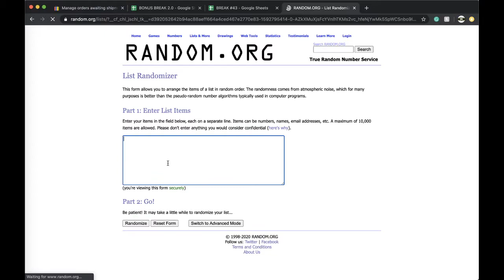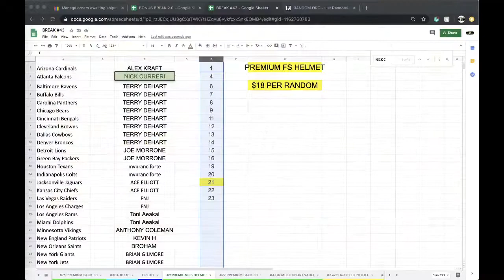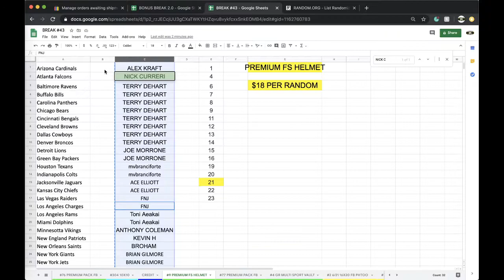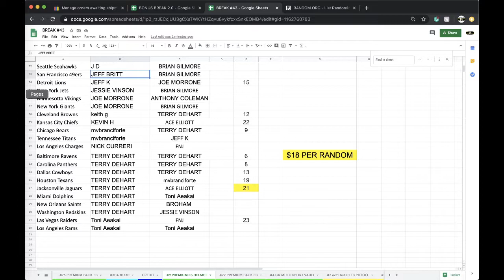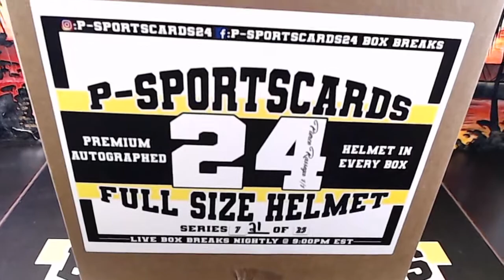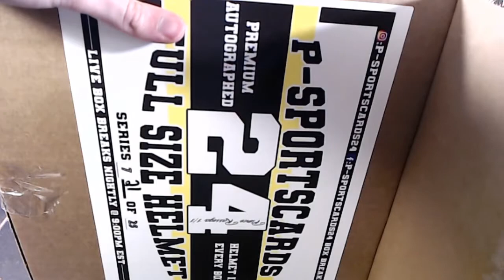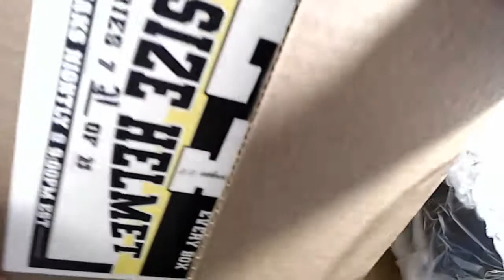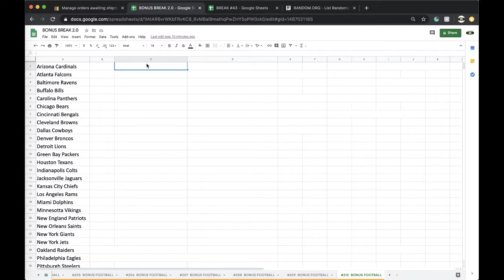BREAK #9 | 2020 P-SPORTSCARDS24'S PREMIUM AUTOGRAPHED FULL SIZE FOOTBALL HELMET LIVE BOX BREAK